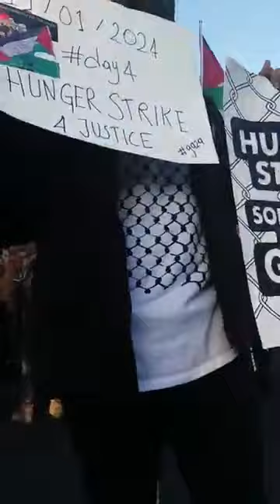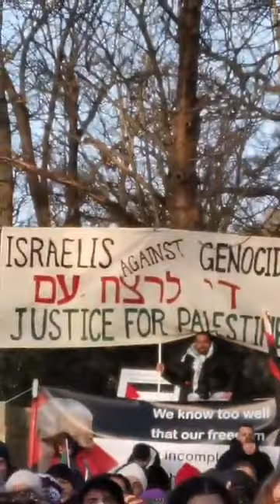protest bij genocidezaak van Zuid Afrika tegen Israël bij Vredespaleis Den Haag